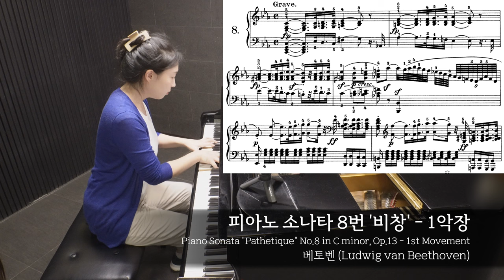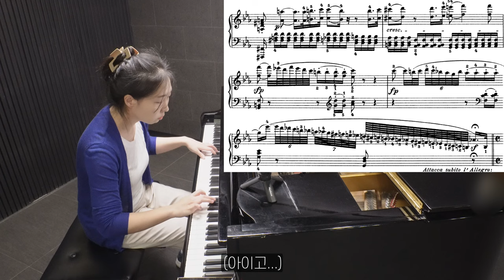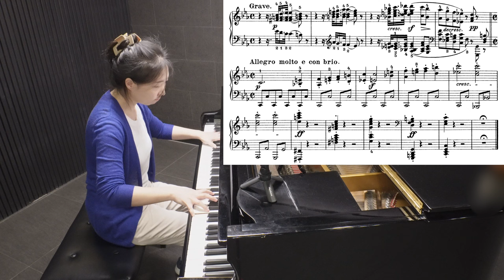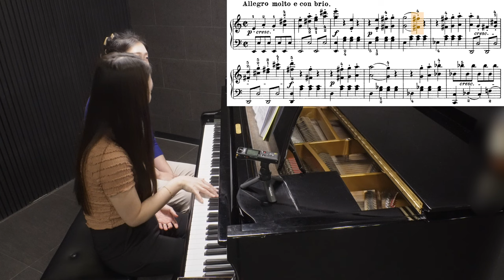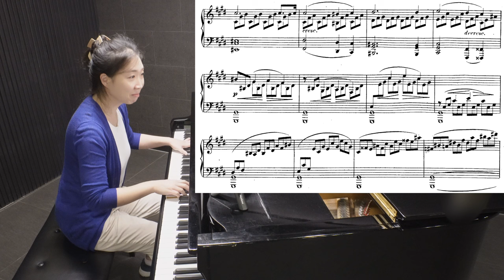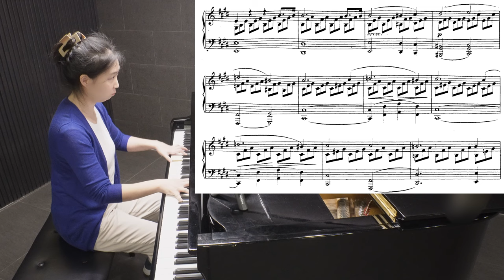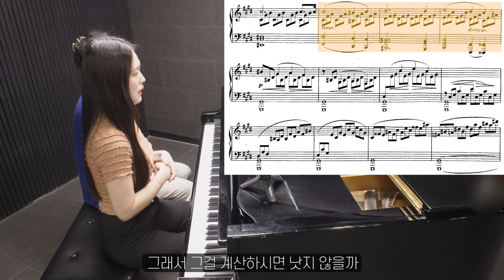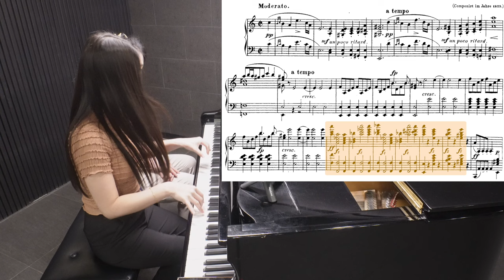피아노 레슨 #45 from 황지은 선생님 / 비창 소나타 1악장 & 월광 소나타 1악장 & 슈베르트 D.845 1악장 (2024.09.29)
🎶오늘 배운 곡🎶
Piano Sonata No.16 (D. 845) - 1st Movement

00:00 레슨 전 대화
00:54 비창 1악장 연주
09:20 비창 1악장 레슨
13:37 레슨 중간 대화
13:54 월광 1악장 연주
18:53 월광 1악장 레슨
25:16 D.845 1악장 레슨